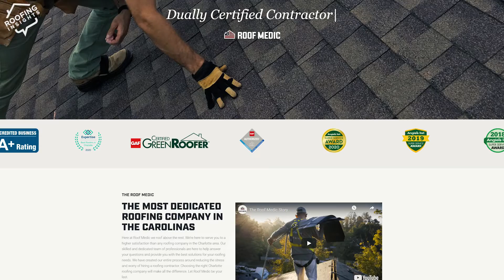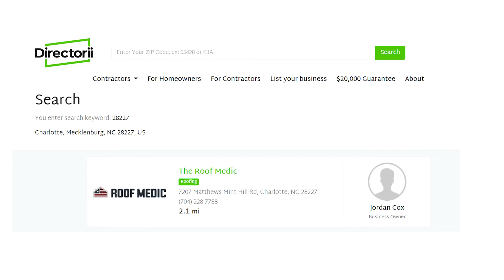Roof Medic: How Veteran became elite Roofing Contractor in Charleston, SC/@Roofing Insights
Roof Medic: How Veteran became elite Roofing Contractor in Charleston, SC

From Insights:

00:00 Intro
00:43 Meet Jordan Cox of Roof Medic
01:30 How and why Roof Medic was created
02:10 Reaching the $5 million mark
02:40 Replacing roof on 3 year old home
03:04 Do what you say you will do!
03:30 Roof Medic prefers Certainteed and GAF
04:10 What competition?
05:38 How military training led to business success
06:20 Favorite Certainteed shingles
07:14 How Roof Medic got its name
08:10 Serving North Carolina
08:35 Why having materials and a team matters
10:38 Roof Medic truck tour
11:50 Converting from paper to AccuLynx
12:22 If insurance is paying for your roof...
13:50 Recognizing our veteran roofers